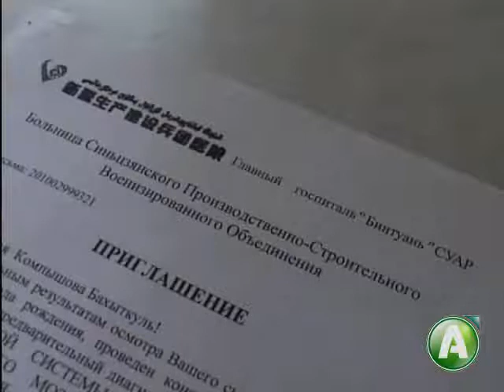Наш Костанай Асан Нургазинов